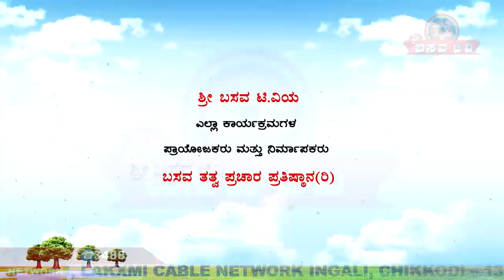Sri Basava Tv- Shravana Pravachana Lingraju Ep 03